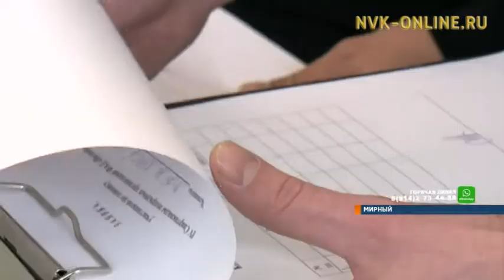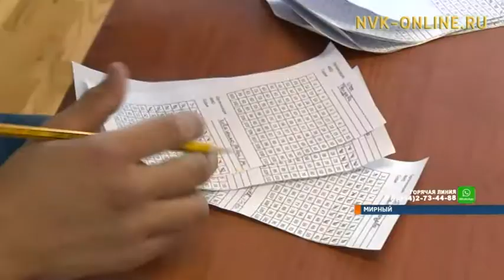Две больших спартакиады в одно время в одном месте